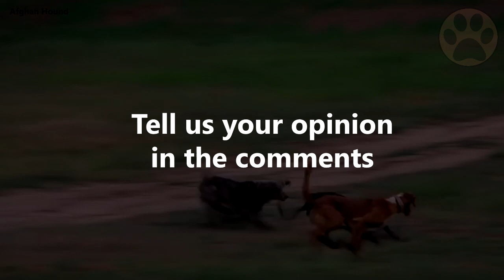Saluki vs Afghan Hound - Which Breed Is Better?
Saluki vs Afghan Hound, which breed better suits to you?

Salukis are naked Afghan Hounds. This is what someone could say when you go out with your Saluki. While the Saluki and Afghan Hound are doubtless close relatives and share many similarities, there are more differences between them than just the coat. So what are the dissimilarities between them? In this video you will learn everything about the differences of the Saluki and Afghan Hound based on 8 topics, so you can find out which one is better for you.